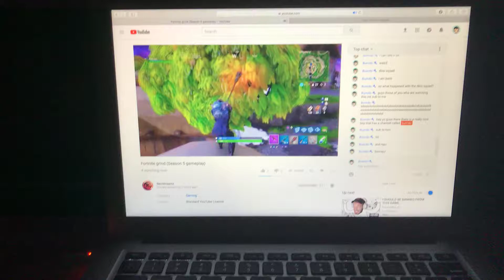Shout out to...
I dunno why am I doing this lol 😂